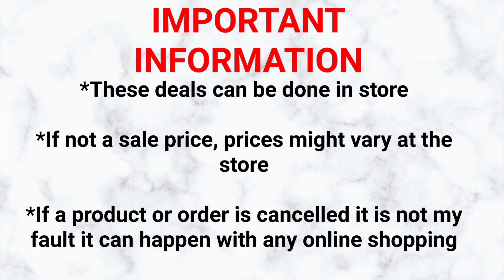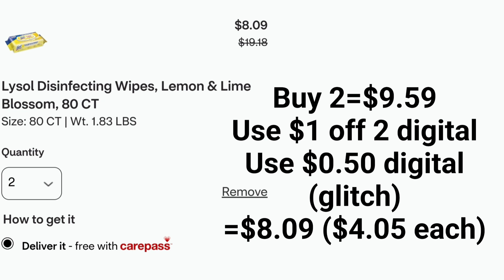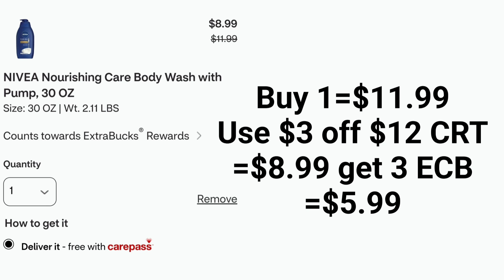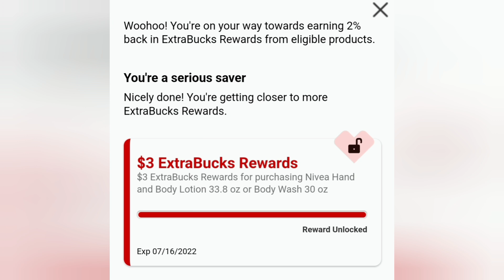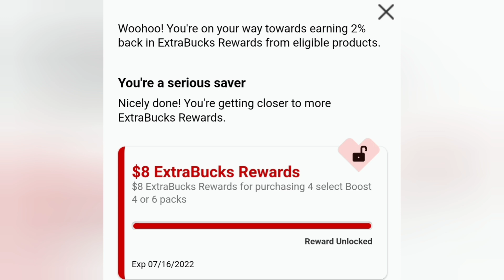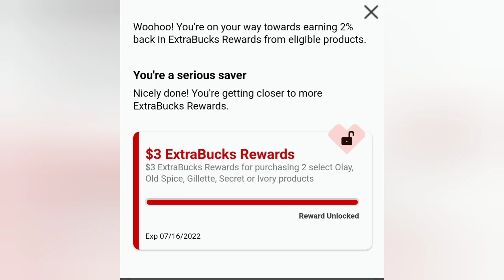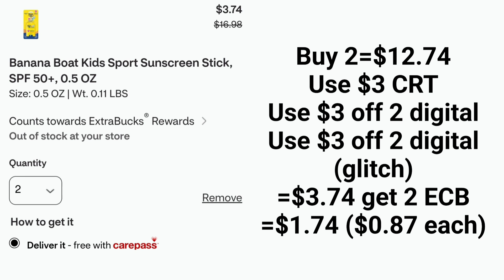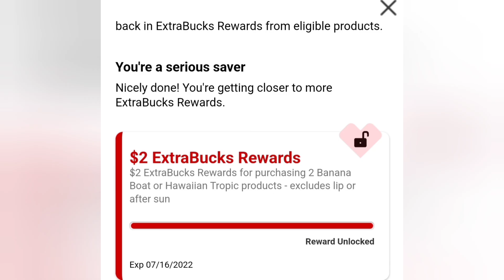🚨A correr por MAS ofertas GLITCH😱🚨Vitaminas, Bodywash y MAS|Randee Saves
couponing cvsunadvertiseddeals cvsdealsHola gracias ver!